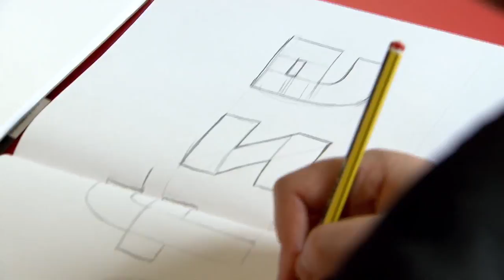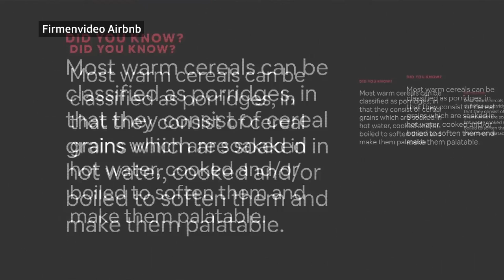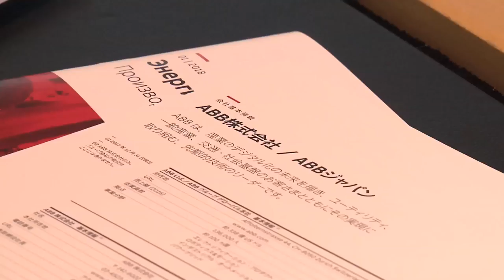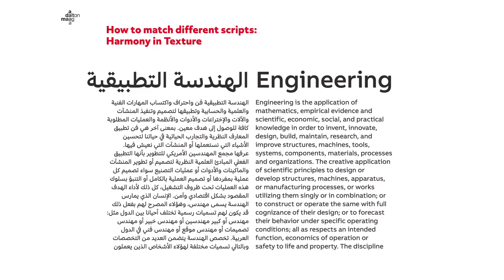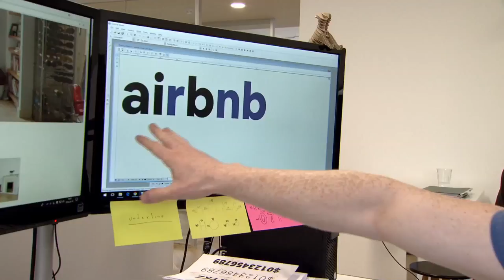Bruno Maag: Porträt des Gründers von Dalton Maag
BeschreibungDer Schweizer Bruno Maag ist international einer der gefragtesten Typographen. Netflix, Facebook und ABB gehören zu seinen Kunden. In der Welt der Schriften-Designer ist der Wahl-Londoner eines der Aushängeschilder der Szene – dabei hat er seit 15 Jahren keinen einzigen Buchstaben mehr selbst gezeichnet. Das «ECO»-Porträt.